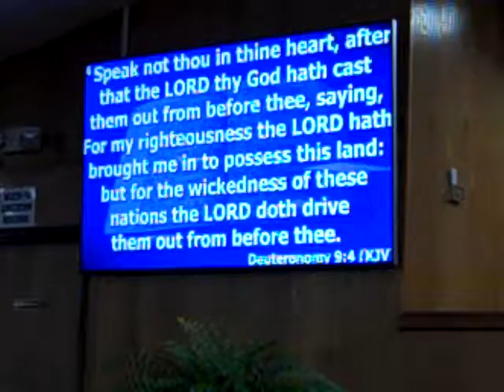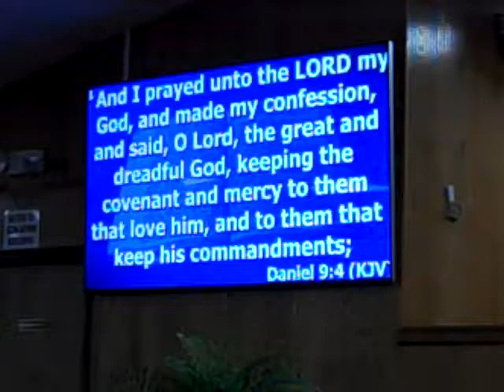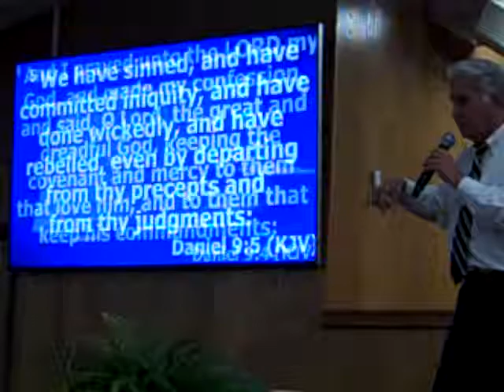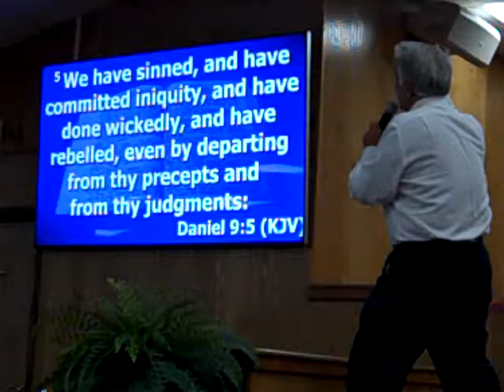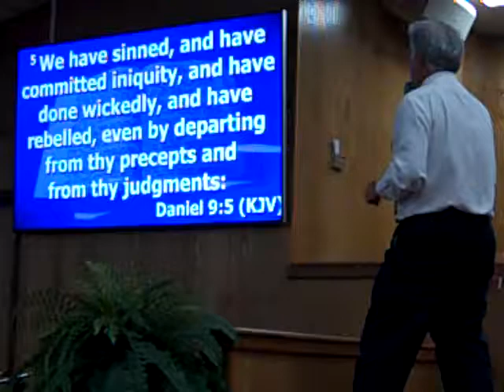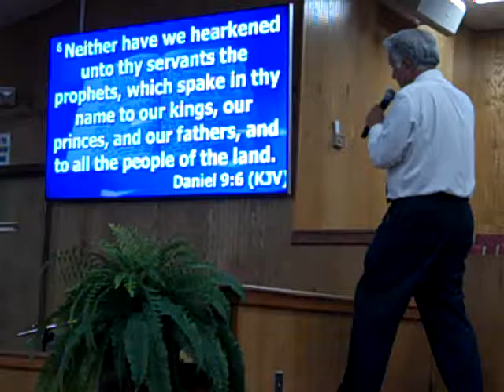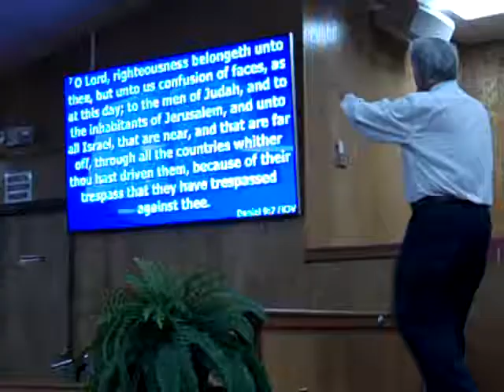Gethsemane Baptist Temple Pastor Sam Duncan Pt.1